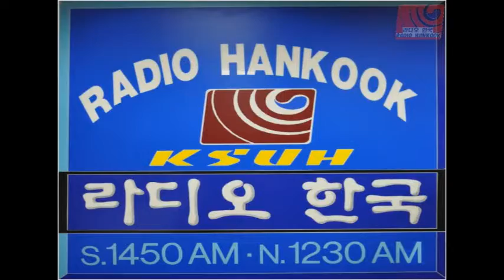제1회 K POP Part 5 (2011년)